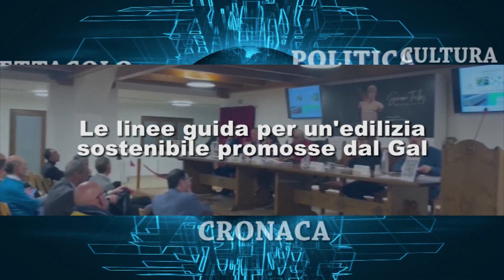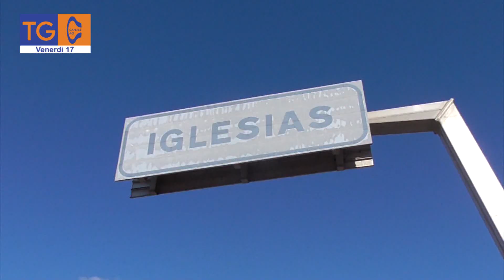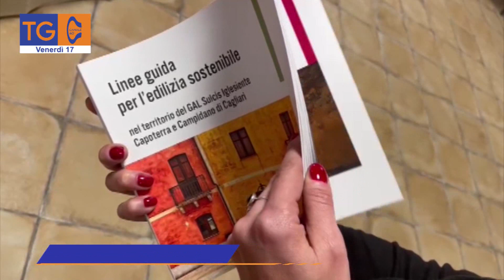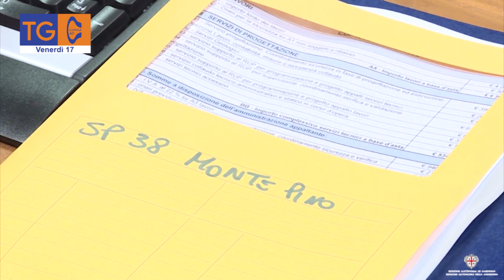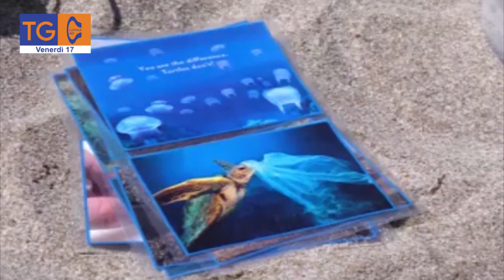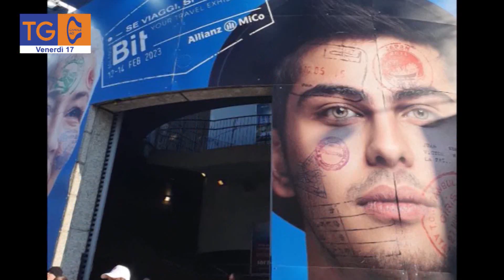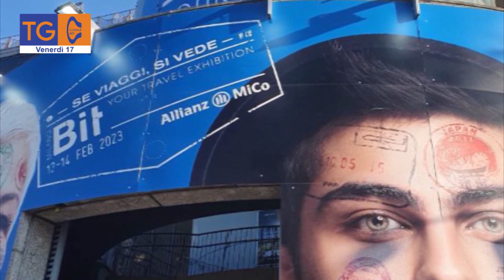TG 40 venerdì 17 febbraio 2023, edizione delle ore 14,30